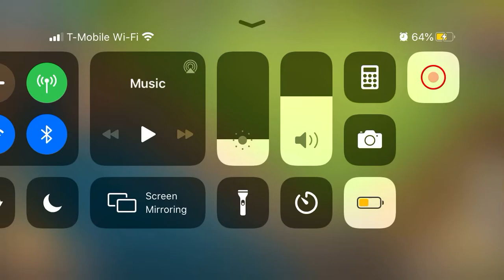Attack on clash! SUPER COOL!!